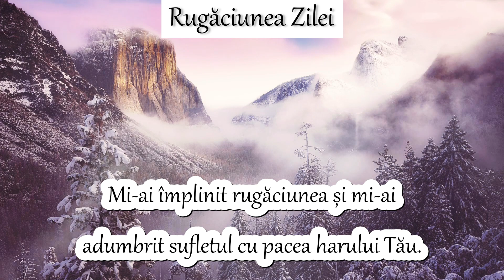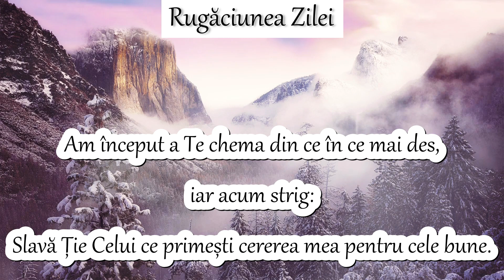RUGĂCIUNEA ZILEI DE MIERCURI - RUGĂCIUNE FRUMOASĂ PE CARE SĂ O SPUI ÎNTRU SLAVA LUI DUMNEZEU